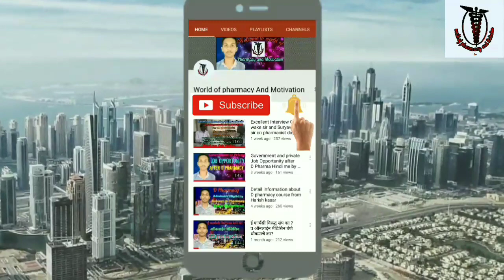DPEE (Diploma pharmacy Exit exam by PCI) Aba Nahi milega D Pharmacy Pe medical ka lincence?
Hi friends
My name is Harish Kasar
In this video I will Explained in detail about   Exit exam .
PCI set to make exit exam mandatory for new pharmacy diploma pass outs to become registered pharmacists
The Pharmacy Council of India (PCI) is all set to make exit examination mandatory for students passing out diploma in pharmacy from academic year 2017-18 to become eligible for registration with state pharmacy councils.

The decision to this effect was taken at a meeting of central council of PCI held in Ooty recently.

The draft regulation regarding the exit exam will be put on the PCI website in a week seeking comments from stakeholders over next couple of months. The exam will be introduced from the date of the enforcement of the regulation which is likely to take place by August this year, said PCI president Dr B Suresh.

The aim of the examination is to test subject knowledge of the students passing out diploma course and bring uniformity in training and teaching quality of the course churning out pharmacists responsible for public healthcare, said Dr Suresh.

As per the existing regulation, those passing out diploma course are eligible for registration with state pharmacy council where they want to practise.

The exit exam comprising of three papers carrying 100 marks each will be conducted by PCI or an agency designated by it twice a year. All the three papers will consist of both objective and subjective type questions covering topics such as pharmaceutics, chemistry, pharmacology, pharmacognosy, forensic pharmacy, biochemistry, physiology, etc. The exam for all the three papers will be held for three hours each. Initially, it will be both paper based and online exams. Later the test will be conducted online. The candidates are required to score 50 per cent marks in each paper and 50 per cent aggregate in three papers to become eligible for registration with state pharmacy councils, he said.

After passing pharmacy diploma course in any of the PCI approved colleges, students will have to appear for the exit exam. They can go for registration after clearing the exam.

Those who previously passed out diploma course are not required to take the exit exam, he clarified.

Maharashtra state pharmacy council had conducted an exam to test knowledge base of pharmacy students. Since there was no statutory provision mandating MSPC to hold such exams, the council discontinued it.

Welcoming the PCI decision to conduct the exit exam, Maharashtra Registered Pharmacist Association (MRPA) president Kailas Tandale said that it would help prevent students who somehow manage pharmacy diploma certificates from registering with the state pharmacy councils.
      In this channel I will be apload video about D pharmacy , Health related information, educational videos and also Motivation video.